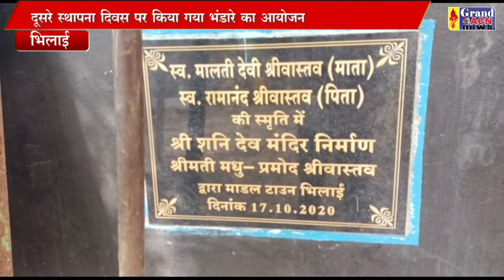शिव शनि मंदिर स्थापना दिवस Santosh SHarma